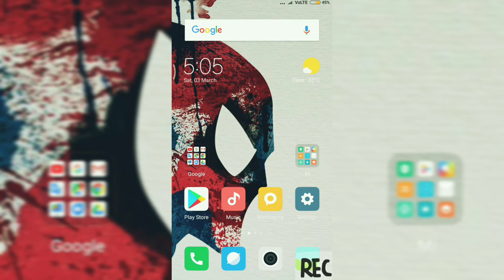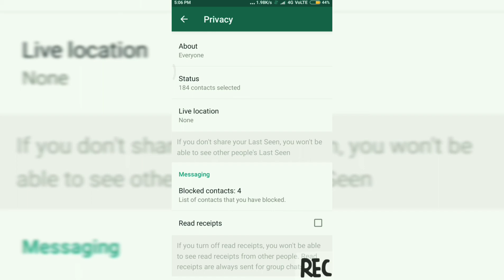How to disable blue tick in whatsapp ! Live tutorial!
Is video m aap 2 trick  jaan sakte h ki bina sender k jane bina aap whatsapp mein kaise messages padh sakte h...